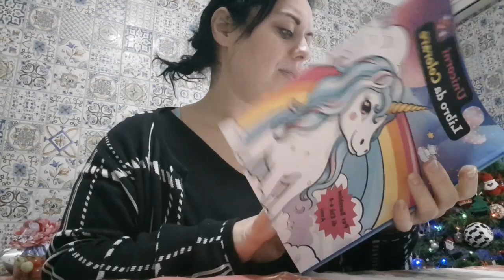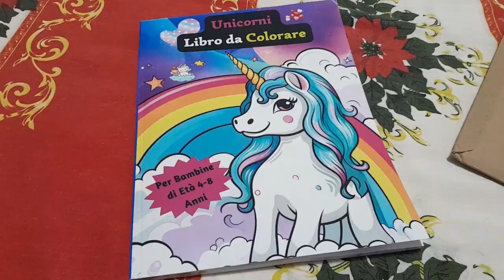VLOG mamma se ne va! TANTE RISATE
Unicorni Libro da Colorare: 50 Disegni di Fantasia per Bambine 4-8 Anni